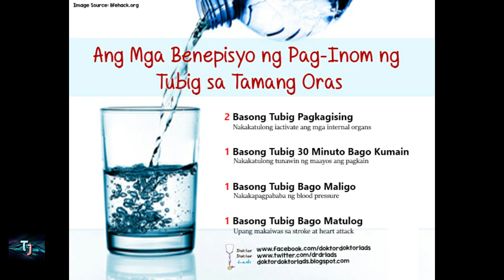Benepisyo Sa Pag-Inom ng Tubig Part 3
A father's love gives so many things, and its absence destroys so many other things. God, in my opinion, provides us with the best illustration of a father's love. His love is unselfish, altruistic, patient, kind, humble, honest, forgiving, and faithful. It never changes and is consistent.

Children desire to please their fathers, and a supportive father encourages personal development and strength. According to studies, dads' affection and support have a significant impact on their children's cognitive and social development.

Additionally, it fosters a sense of general wellbeing and self-assurance. A parent has a great deal of control over whether or not to show his children such unwavering affection. If we want to make a difference in our kids' lives and help them become resilient, self-assured adults, we must unconditionally love them.